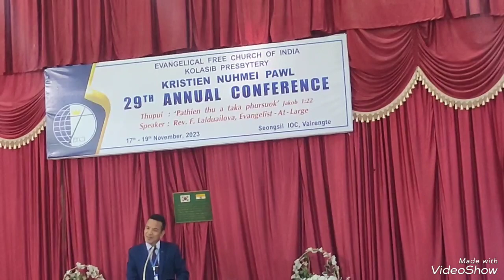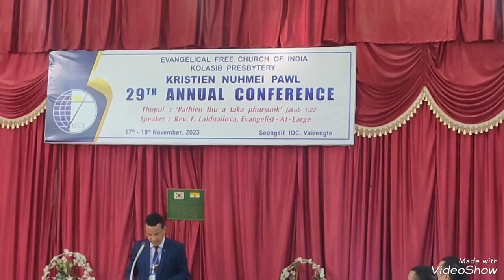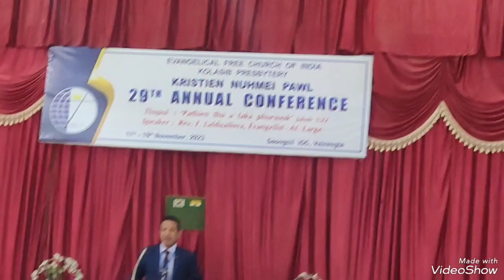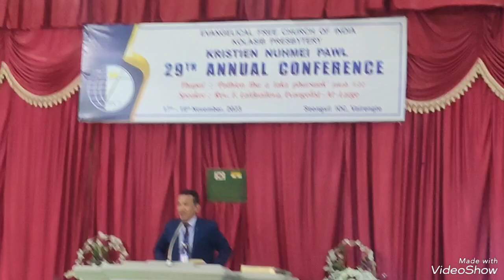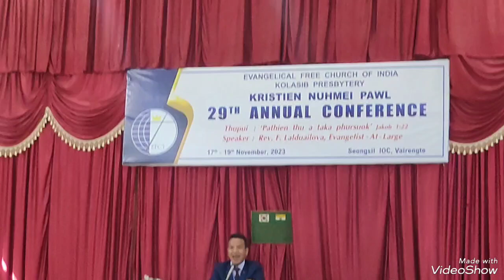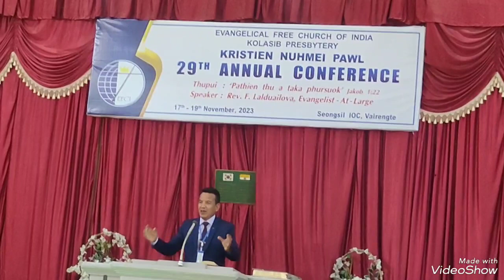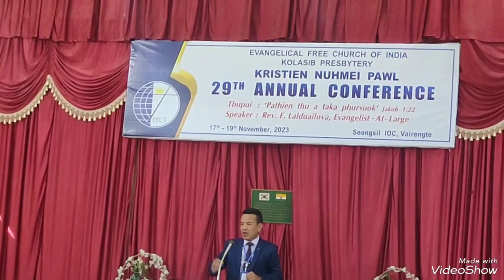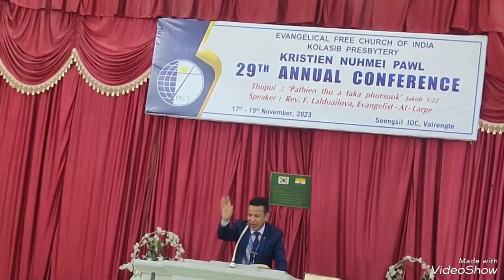F Lalduailova Kolasib Presbytery PKNP EFCI Khawmpui Ahmun IOC Vairengte Mizoram